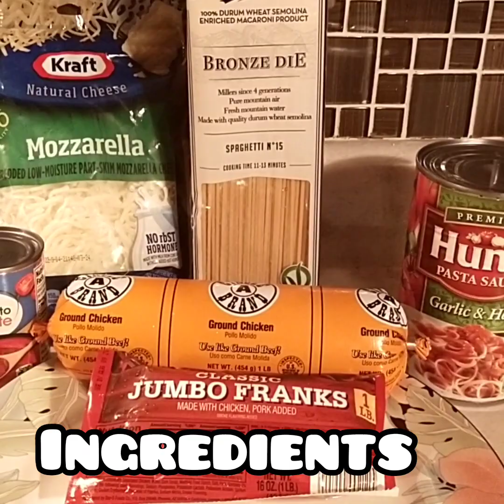H0W TO COOK HOTDOG SPAGHETTI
1. Set a large pot of water to boil.
2. carefully thread 7-8 spaghetti strands through each hot dog piece. Cook until pasta done, about 6 minutes.
3. Drain and put your sauce on top
Cook your sauce like the way you cooked for your regular spaghetti.